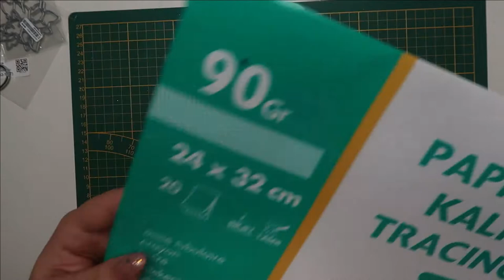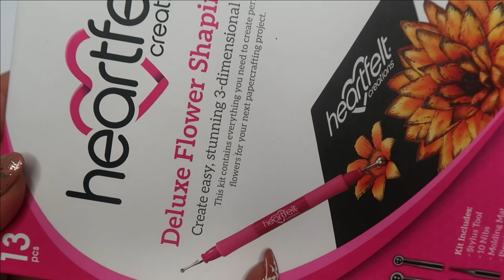Tuto fleurs de Noel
Bonjour tout le monde ! Je vous retrouve aujourd'hui dans une nouvelle vidéo! J'espère que ça va vous plaire! Je vous fais de gros bisous et je vous dis a très vite! N'oubliez surtout pas d'activer la cloche pour ne rater aucune de mes vidéo!!!